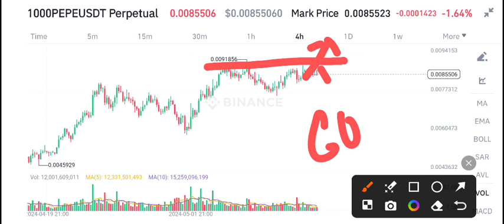PEPE Coin Today News! Pepe Price Prediction Today